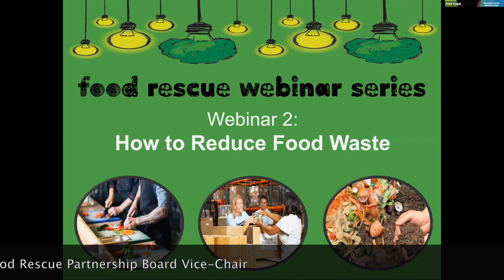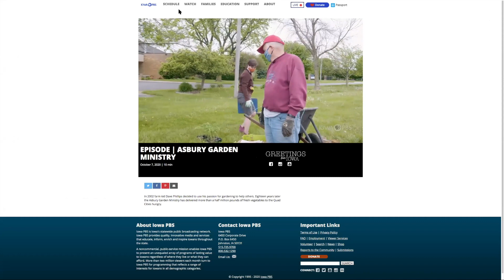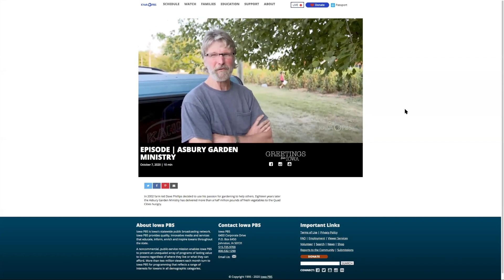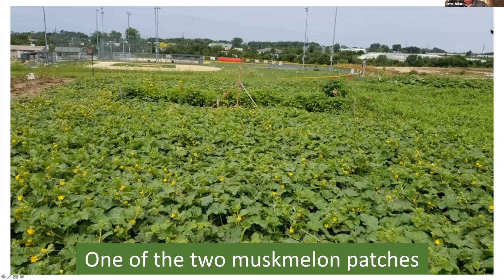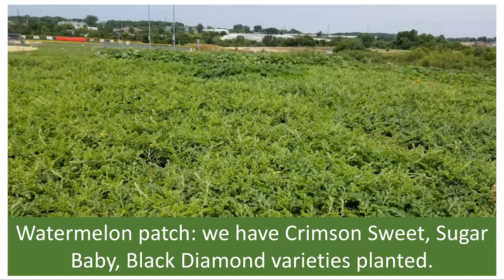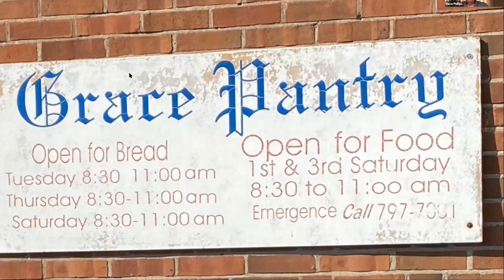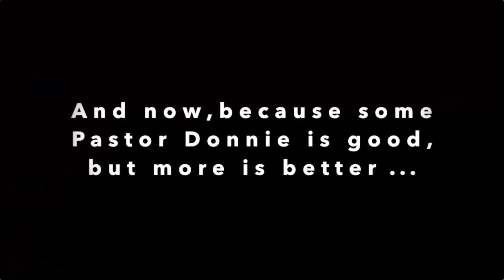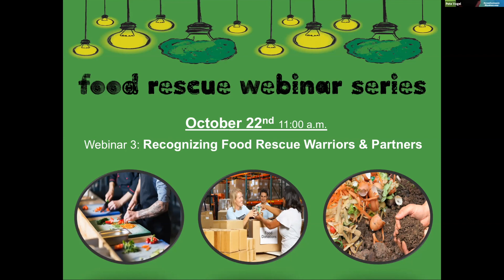Webinar: How to Reduce Food Waste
The Quad Cities Food Rescue Partnership turned the biennial workshop into a 3-part webinar series for 2020.

Webinar 2: How to Reduce Food Waste
Learn from a local food inspector how the Good Samaritan Food Donation Act protects professional food establishments from civil and criminal liability when donating food.  Many establishments throughout the Quad Cities have already implemented donation practices as a way to reduce food waste and help feed those that are food insecure.  Community organizations and garden can do the same.  Learn what they donate, where they donate, and how you can get started using similar strategies.

Speakers:
Eric Bradley, Scott County Health Department
Dave Phillips, Asbury Methodist Church Garden Ministry
Pastor Donnie Plemons, Grace Bible Free Fellowship Church Food Pantry